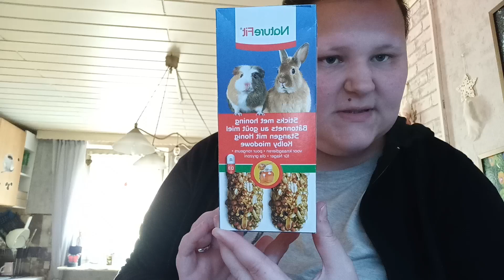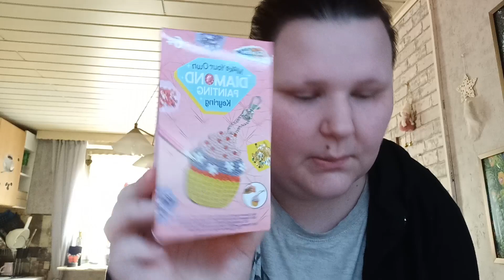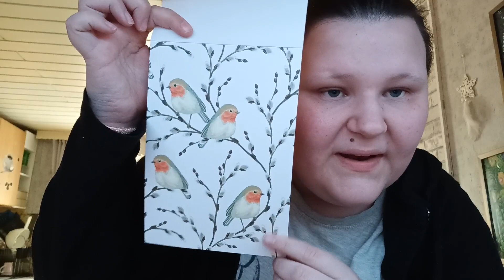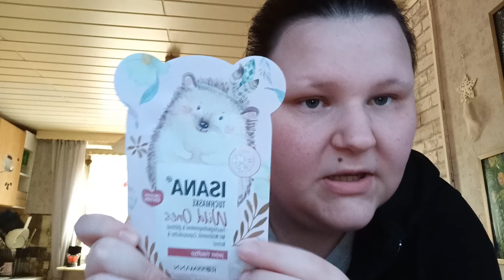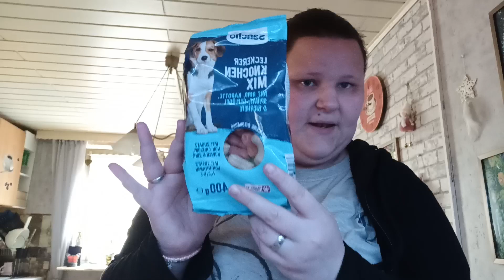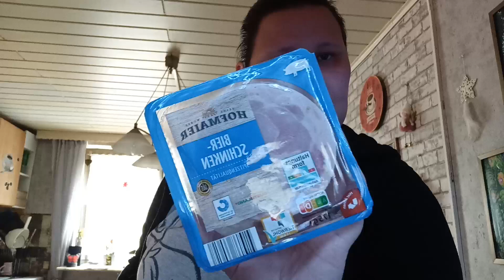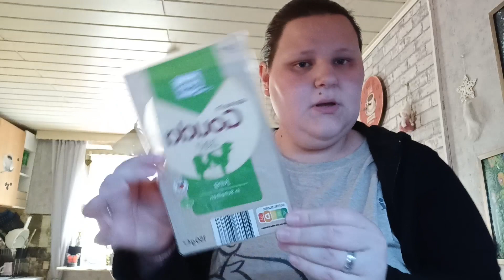Misch Masch Haul 🛍2023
Heute zeige ich euch ein Misch Masch Haul🛍 2023

LG jessy 😊❤